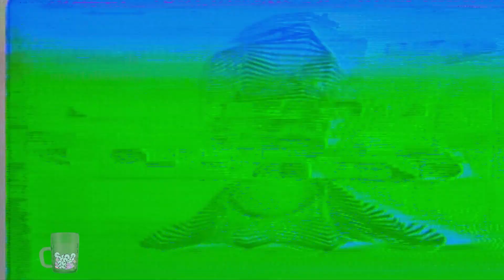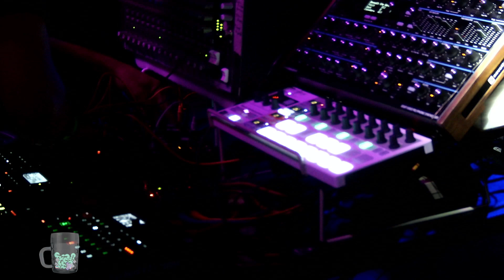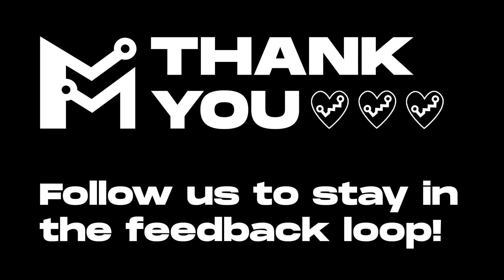Modular Nights - Jul. 09, 2023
A recording of a Modular Nights event. Catch us live at the Substation IRL

0:00 Start
0:04 Annihilation Squares
16:43 Interlucid
42:57 Shoyei
1:02:48 Changing Bodies
1:29:27 Marc Barreca
1:55:12 Puzzle Teeth
2:22:10 THAW